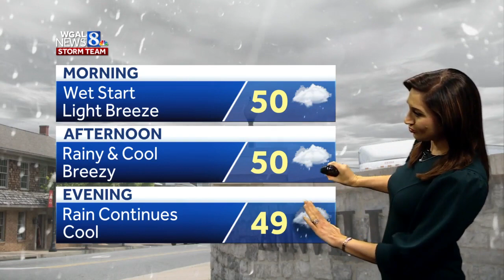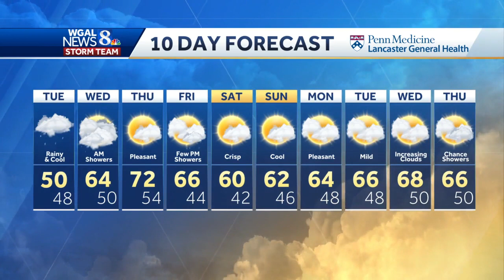Day 4 of rain, temperatures 20 degrees below average